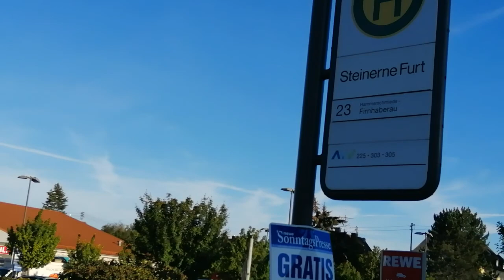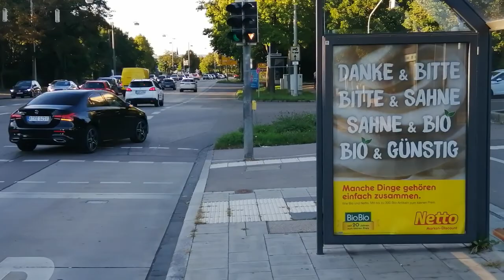Fahrradfahrt in Augsburg - City Galerie bis Lechhausen Sept.2022